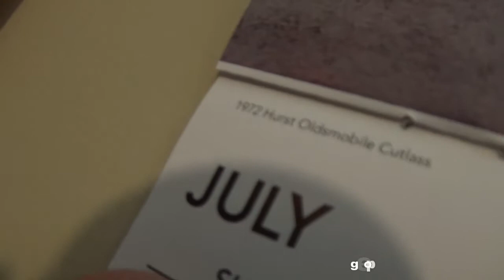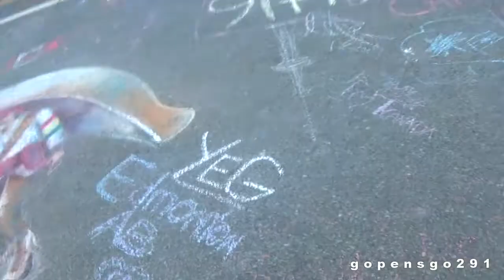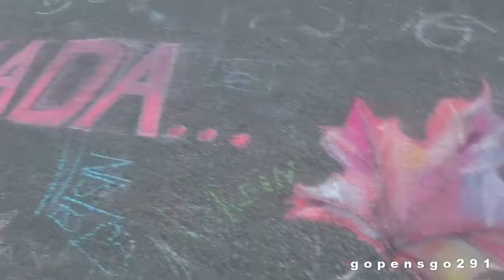Happy canada day 2016 THE VLOG